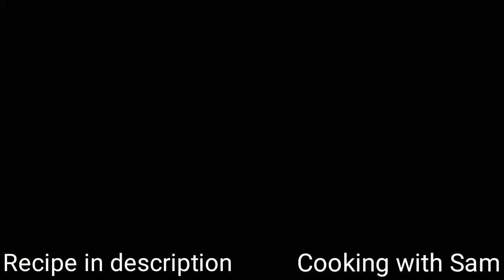Unique Recipe of Chicken 65 that you cannot resist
Ingredients :
500 gms chicken
1 tsp garlic and ginger paste
1 tsp lemon juice
1 tsp red chilli powder
1 tsp kashmiri red chilli
1 tsp roasted crushed cumin
1/2 tsp salt
1/2 tsp black chilli powder
1 tbs flour and cornflour
1 egg
Medium sized onion
1 & 1/2 tbs curry leaves
2 tbs chilli garlic sauce
4 green chillis
1 tsp white cumin
1 tsp ginger garlic paste
1 tsp kashmiri red chilli
1 tsp ginger
1/4 tsp red color
1/2 tsp salt
6 cloves of garlic

Marinate chicken for 30 minutes with all ingredients. Deep fry and pour 2 tbs of oil. Add garlic, cumin seeds, crushed onion and make it transparent. Add curry leaves, green chilli, kashmiri red chilli, chilli garlic sauce, crushed ginger salt and water. Fry then add fried chicken and add food color. Add 2 tbs of water and mix. Dish is ready.

Seastock
Happy whistling ukulele